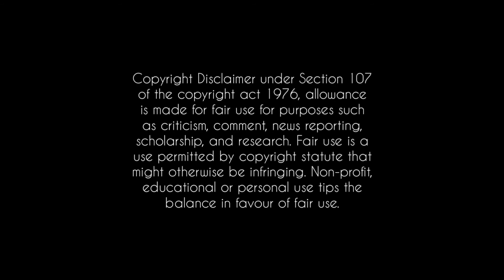ছাগলামি | ছোটোদের হাসির নাটক | ছিল ছাগল হয়ে গেল কুকুর ! 🤫 Your Mayukh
ময়ুখ হল বাংলা নাটকের একটি চ্যানেল, যেখানে আমরা নিয়মিত বাংলা হাসির নাটক ও বিভিন্ন ঘরনার বাংলা নাটক আপলোড করে থাকি । আমরা চেষ্টা করি আমাদের প্রচেষ্টার মাধ্যমে আপনাদের মুখে হাসি ফোটাতে, তাই বিভিন্ন ধরনের হাসির নাটক, মজার নাটক, রোমান্টিক নাটক, ভয়ের নাটক, ভালোলাগার নাটক, মনে রাখার মত নাটক, মন খারাপ করে দেবার মত নাটক, প্রেমে ফেলে দেওয়ার মতো নাটক, বিভিন্ন লেখকের এর বাংলা নাটক, মন খুলে হাসতে পারার মতো বাংলা নাটক, দম ফাটানো হাসির বাংলা নাটক, হাসির গল্পের উপর নির্মিত বাংলা নাটক, পুরনো দিনের সোনালি দিনের নাটক এরকম আরও অনেক নাটক আমরা আপলোড করার চেষ্টা করি এবং করছি যাতে আপনাদেরকে আমরা হাসিতে রাখতে পারি এবং খুশি রাখতে পারি ।